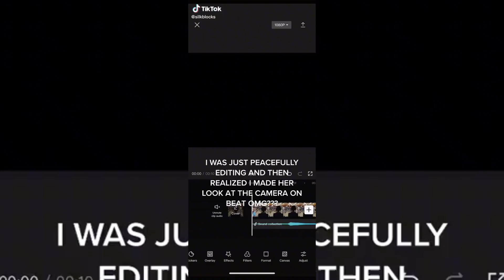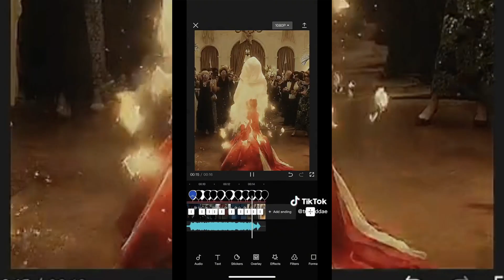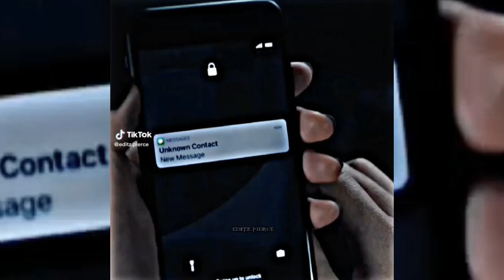Wednesday TikTok Compilation #3 | Amazy Toker